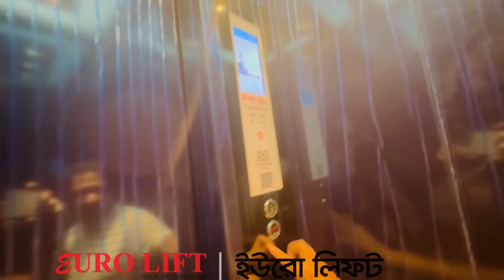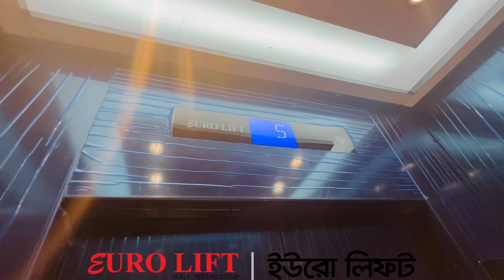নতুন লিফট চালু হল । bashundhara lift service | lift supplier | best lift company | lift price